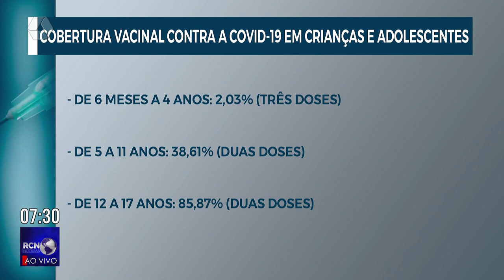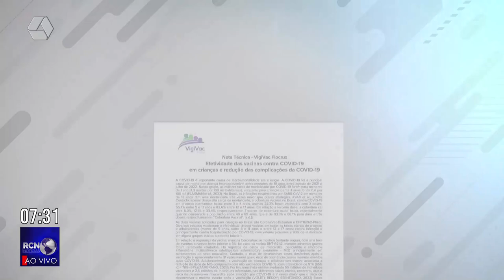Fiocruz comprova eficácia de 95% do imunizante contra covid-19